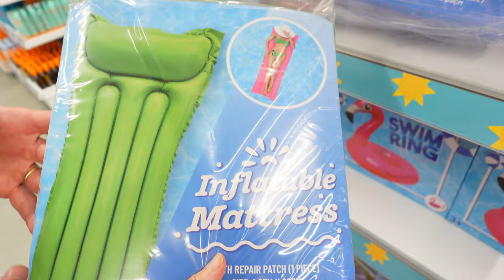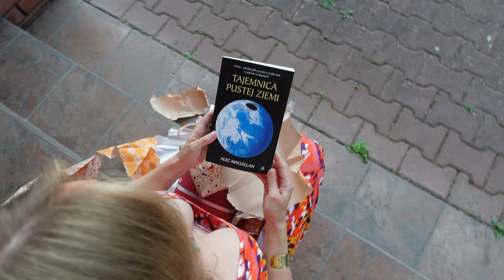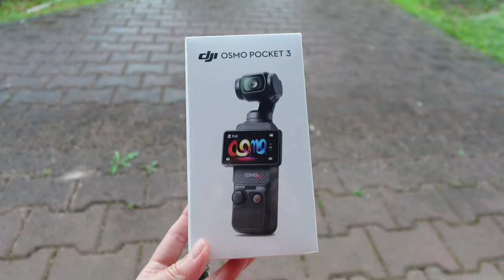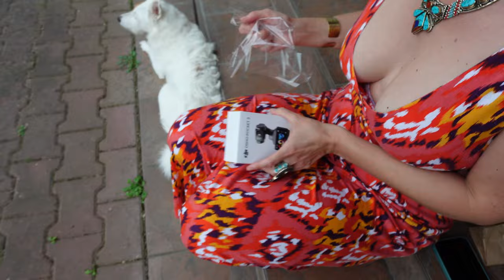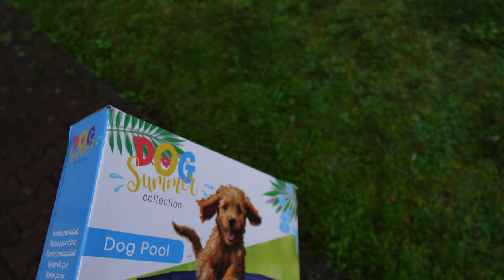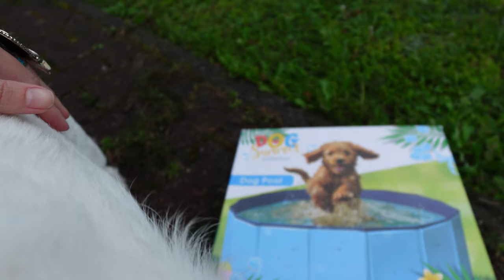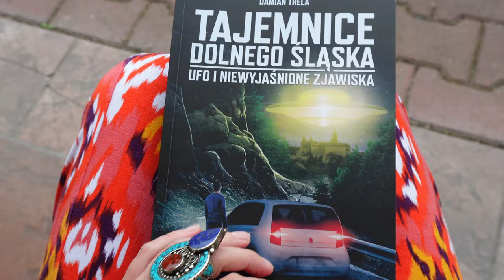WIDOCZNIE NIE BYŁA MI PISANA😭TEGO SIĘ NIE SPODZIEWAŁAM!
Zostaw po sobie ślad w komentarzu🧡